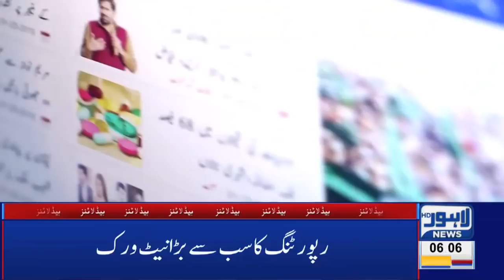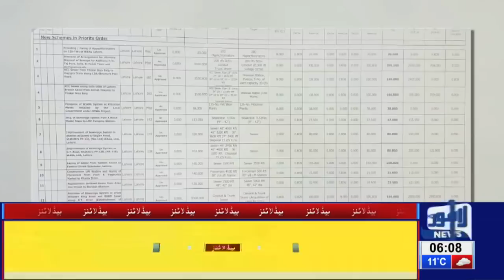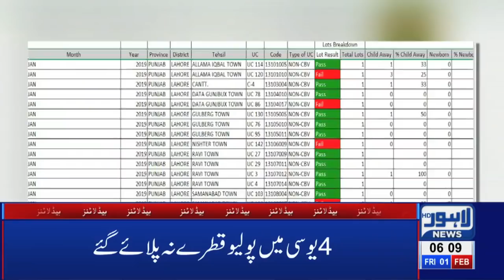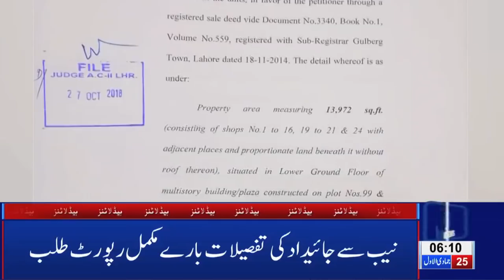06 AM Headlines Lahore News HD – 01st February 2019